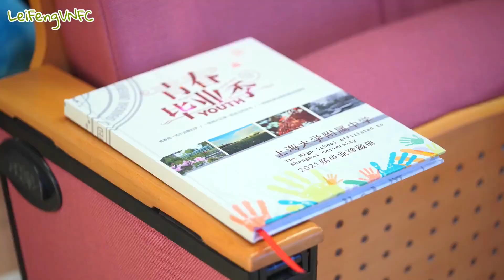[Vietsub] Mùa Hè Tương Lai (2021) VLOG - Thử thách mùa hè cùng Ngô Lỗi & Trương Tử Phong (tập 2)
Cre: 电影盛夏未来

Vietsub: LeiFeng VNFC

Theo dõi kênh để cập nhật video mới.

- Facebook: Ngô Lỗi & Trương Tử Phong- 磊枫VNFanpage